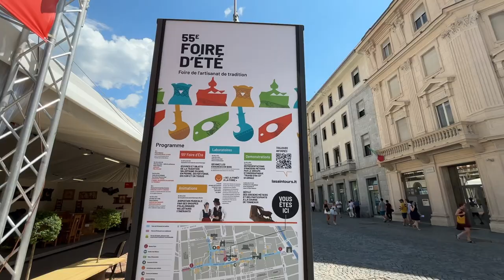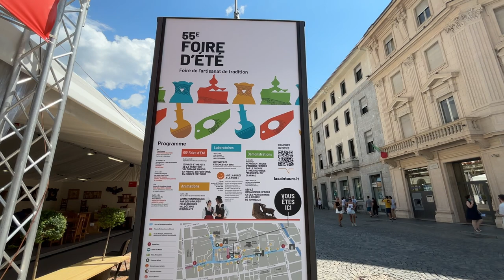Aosta - Valle D’Aosta- 55 Foire d’été 2024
Foire d’été 2024 con gli artigiani e le opere della tradizione valdostana